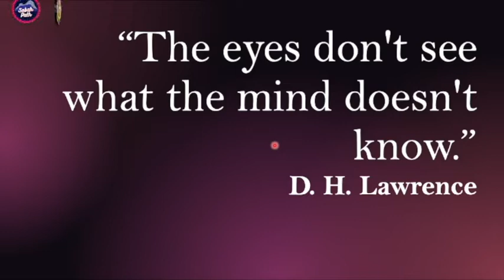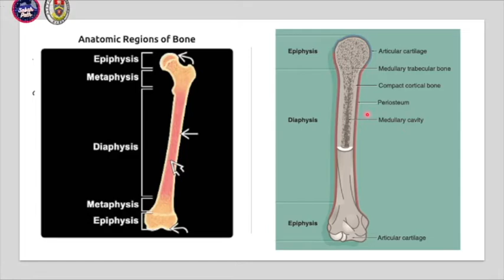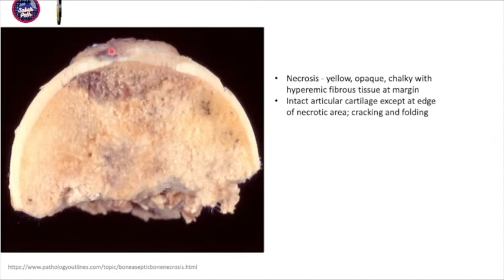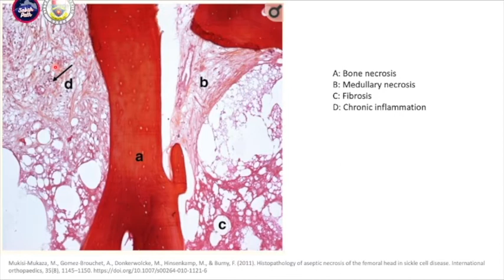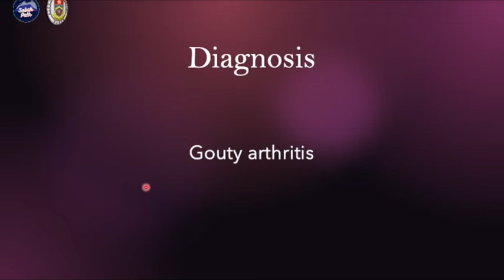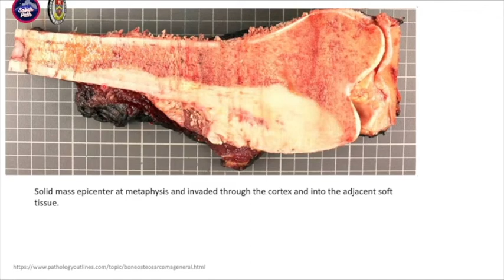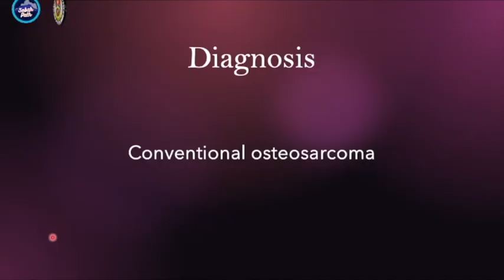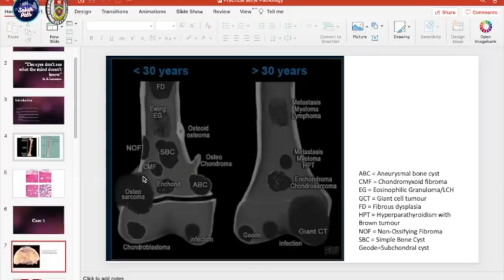Practical bone pathology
Practical for bone pathology for undergraduate